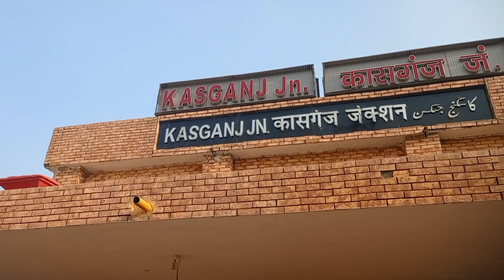Hathras city से कासगंज journey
Hello gays to aaj ham  jane vale he kasgnaj aur hamari journey Hathras city railwat station se start hone vali he aur ham use train me jane vale vi ek passenger train he train aane ka samay he 12 :40 per aati he vo train

Live india
Home sahpau distic Hathras